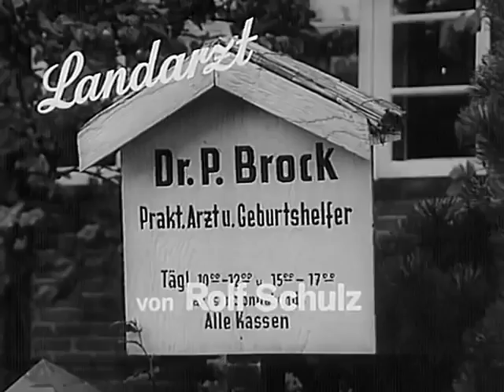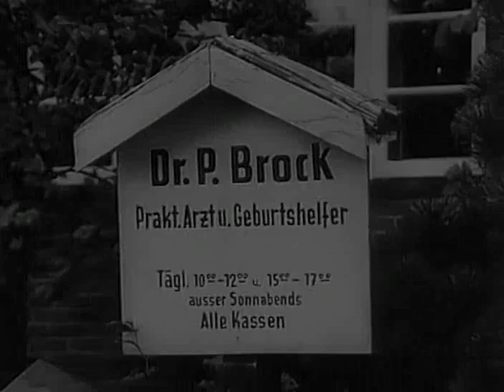Landarzt Dr Brock S01E18 Hubertusjagd